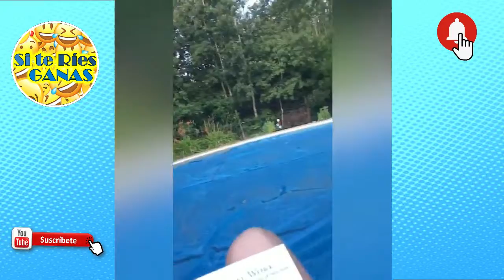Si te ries GANAS | cuando FRACASO es tu segundo nombre 🔥 | Junio 2019 [NUEVOS] #6 ✅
Si te ries GANAS. 😂😂😂😂

Intenta no reír con este vídeo! Los mejores vídeos de risa y graciosos Recopilación de los vídeos más graciosos y chistosos para no parar de reir.

Música del intro y final:
●Nisci - Promise [Bass Rebels Release]
⚠ AVISO: NO soy propietario de los DERECHOS DE LOS VIDEOS que se muestran aquí. Este vídeo solo se subió con el fin de mostrar los vídeos más virales con objetivo de documental informativo o artístico y con fines de entretenimiento. Si eres DUEÑO de alguno/s de los videos que se muestran aquí y no quieres que se muestre mandame un correo a: y retiraré el video.